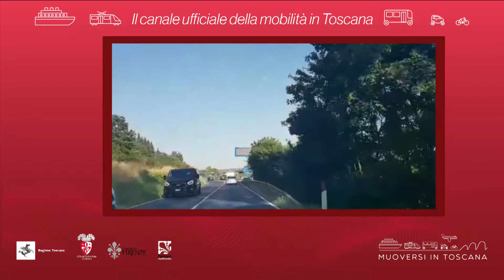Muoversi in Toscana - Edizione delle 15.30 del 18 ottobre 2019